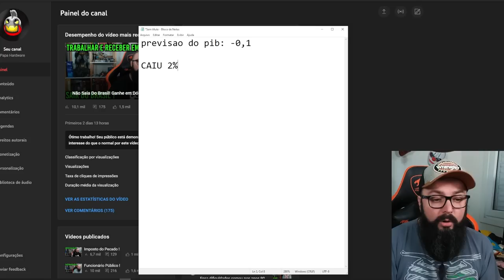Vamos Perder 20% do Poder de Compra Com o IVA !